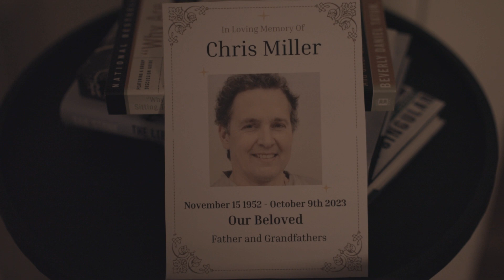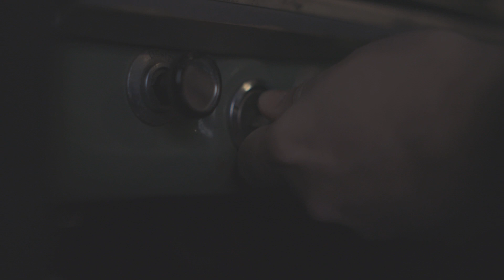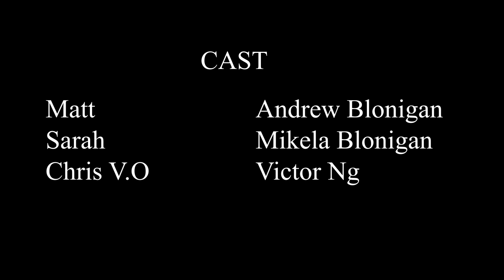IDAHO - A Short Film (2023)